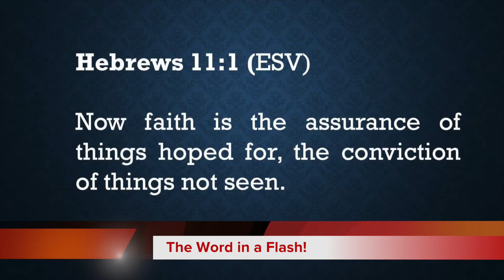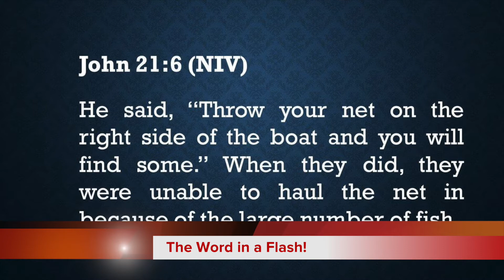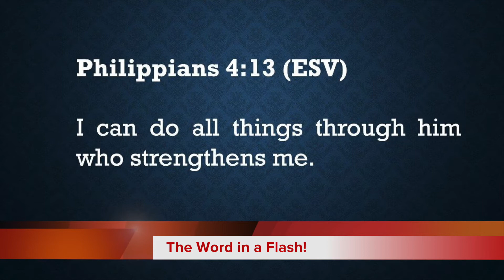Put Your Faith in Action!